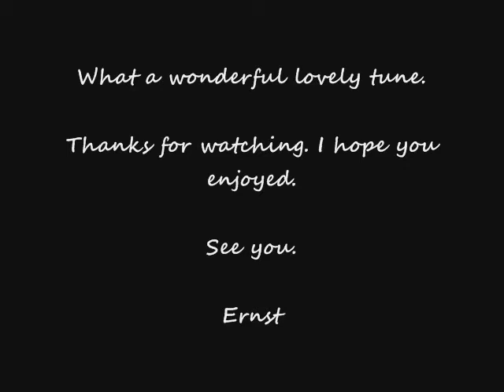CARILLON (SKY cover )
CARILLON is a music instrument with tuned bells played by hammering onto the keys  LOL
I was inspired to record this after having listened to Daves and Phils excellent postings of this tune. I added some of my own ideas  (especially the short harmony part in the middle) and I succeeded in getting the guitarswitches synch :-))